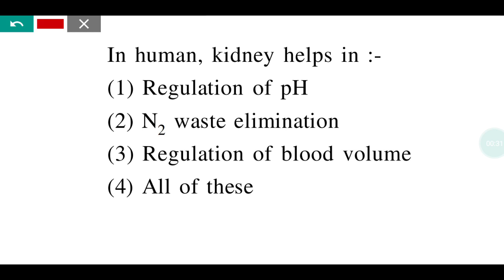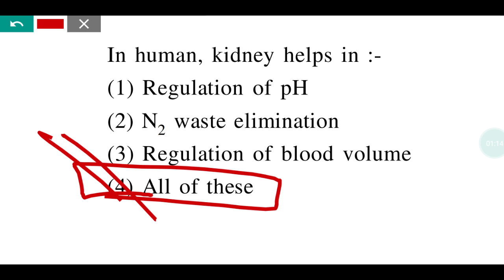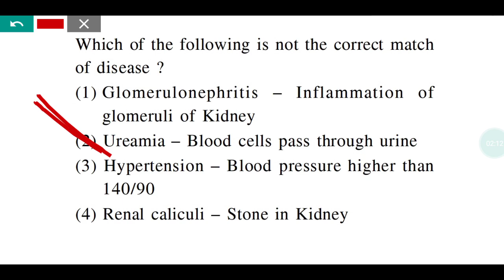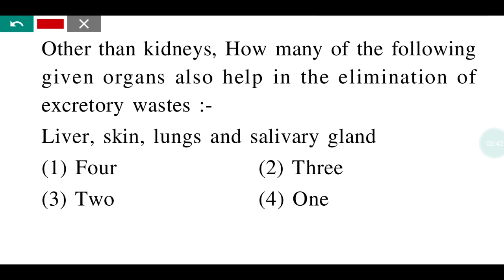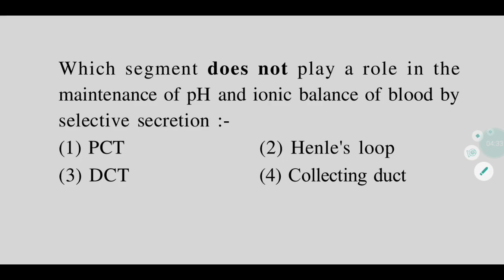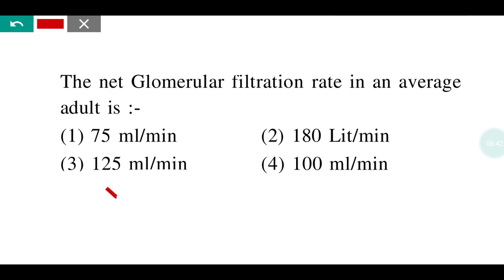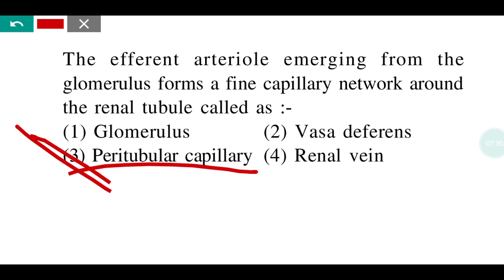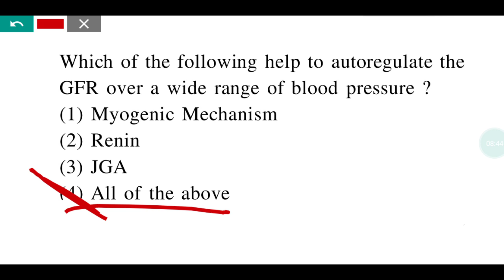Excretory products & their Eliminations II MOST IMPORTANT MCQ II NEET 2020.